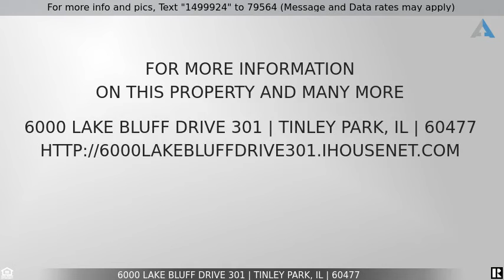Priced at $135,000 - 6000 LAKE BLUFF Drive 301, Tinley Park, IL 60477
Home for Sale in Tinley Park

GREAT OPPORTUNITY TO OWN THIS INCREDIBLE CONDOMINIUM. THIS NICE CONDOMINIUM OFFERS 2 BEDROOMS, 2 FULL BATHS, MASTER HAS A HUGE 2 PERSON JACUZZI. NEWLY UPDATED KITCHEN WITH ALL NEW APPLIANCES. HOME INCLUDES HIGH TECH SECURITY, SAME FLOOR STORAGE,WASHER AND DRYER IN UNIT,  FULLY UPDATED BUILDING. FOR YOUR CONVENIENCE, IT HAS A WORKOUT ROOM AND A PARTY ROOM. LAKE VIEW, WALK TO TENNIS COURT.  WALK AROUND THE LAKE AND TAKE IN THE BEAUTIFUL VIEW.